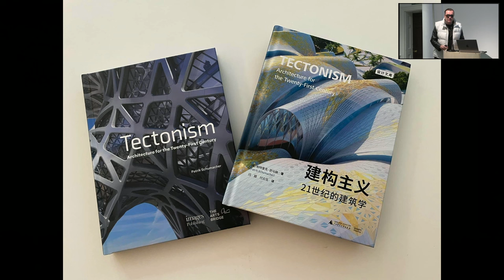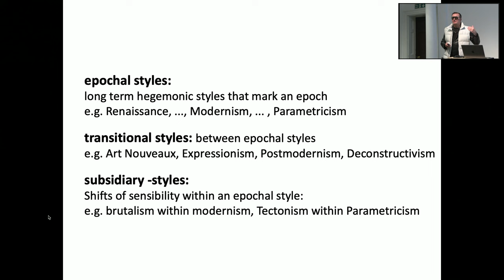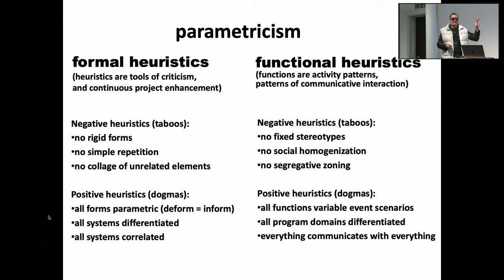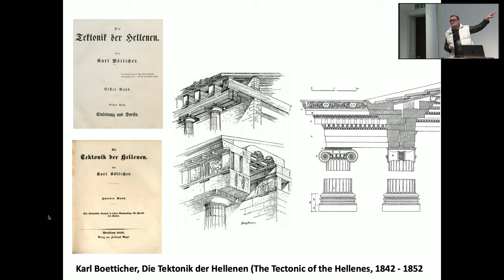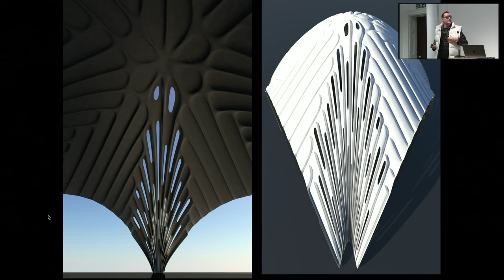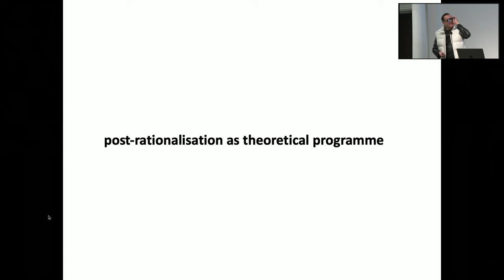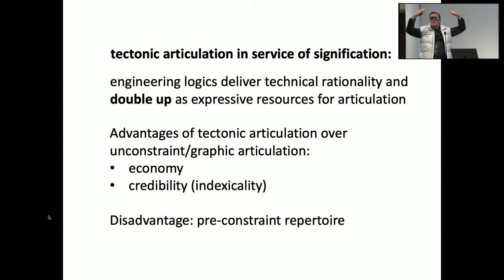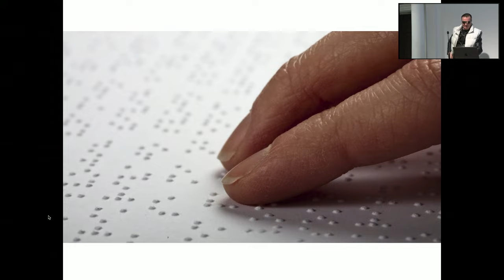Tectonism: Architecture for the 21st Century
In his illustrated treatise, Tectonism: Architecture for the Twenty-First Century, Patrik Schumacher provides an in-depth account of tectonism as it matures into a powerful new architectural paradigm for the twenty-first century. The account situates the paradigm and movement of Tectonism historically and demonstrates its superiority as the most advanced and most sophisticated contemporary architectural style. The central thesis is that tectonism, as a logical continuation and refinement of earlier stages of parametricism, is most congenial to the demands and opportunities of our computational age and therefore set to spread its influence to become global best practice in the field of architecture.

PATRIK SCHUMACHER is principal of Zaha Hadid Architects and teaches at the AADRL since its founding in 1996. As architectural theorist he published over one hundred articles as well as four books. His overarching commitment is to upgrade our discipline to become a more competent force for world society’s flourishing.

We are delighted to welcome our colleague Patrik to talk about his new book in the AA Lecture Hall. Questions, refreshments and book sales will follow the lecture.